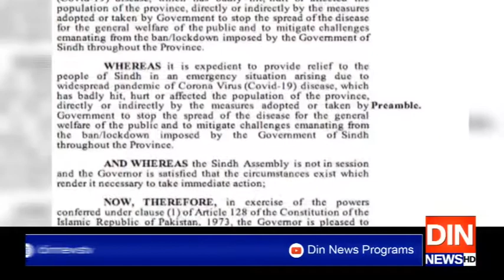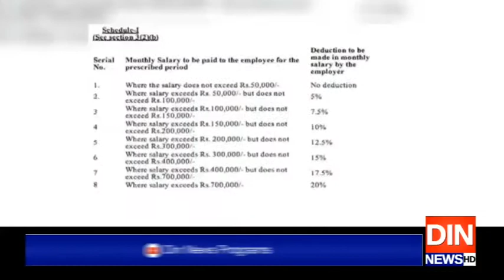سندھ حکومت کا کم یونٹ والے بجلی اور گیس بل معاف کرنے کا فیصلہ